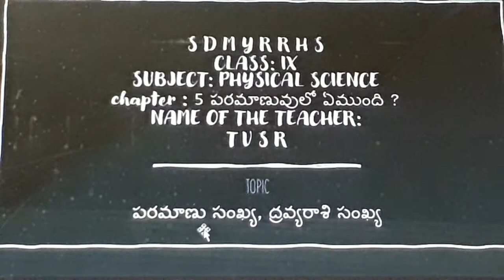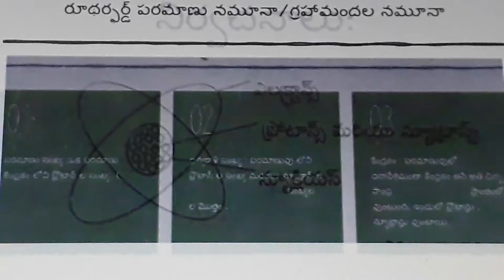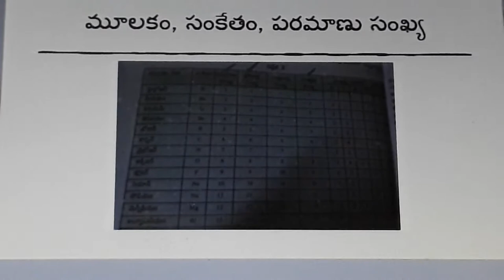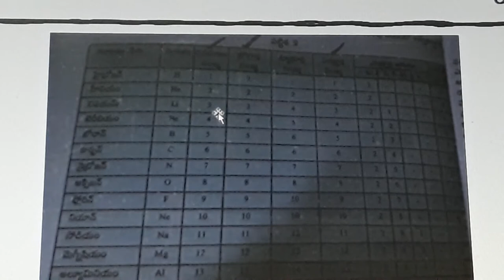12)SDMYRRHS..9 PS.(5)పరమాణువులో ఏముంది ? .TVSR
part-12..పరమాణు సంఖ్య, ద్రవ్యరాశి సంఖ్యల గురించి తెలుసుకొనుట.